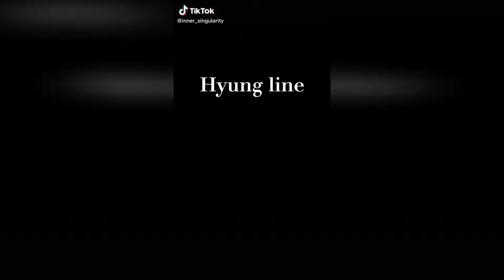BTS Hyung Line Tiktok Compilation #30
Compilation of BTS Hyung Line (Kim Seokjin (Jin) Min Yoongi (SUGA) Jung Hoseok (J-HOPE) & Kim Namjoon (RM)) Tiktok Edits ! Hope You Like It !

⚠️FLASH WARNING⚠️